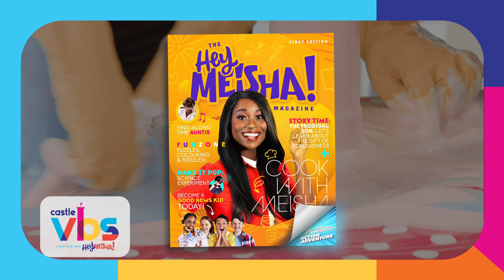Castle VBS Featuring Hey Meisha!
The first virtual Vacation Bible School - on Castle